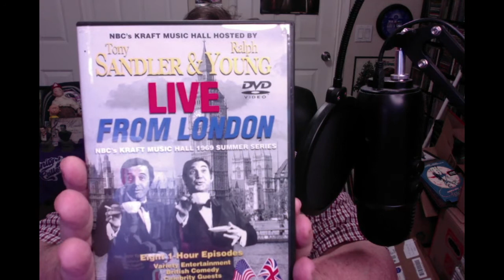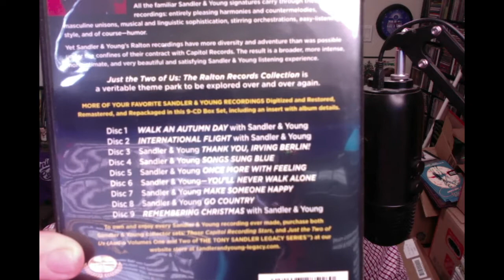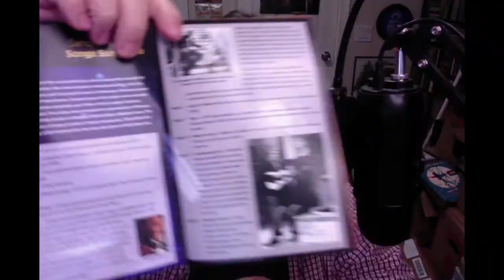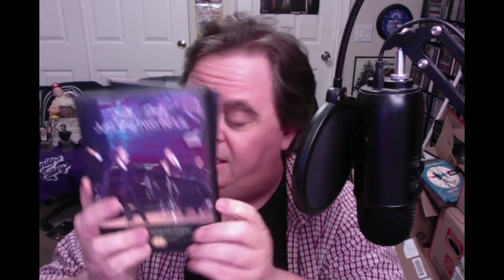CD JUNKIE chats about the new SANDLER & YOUNG CD box set! A THIS IS SKI LODGE spotlight!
On this episode, I chat about the new nine CD box set by Tony Sandler & Ralph Young entitled JUST THE TWO OF US. I even feature a short medley of highlights from the set!